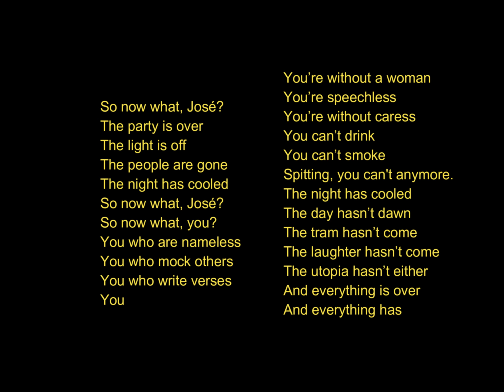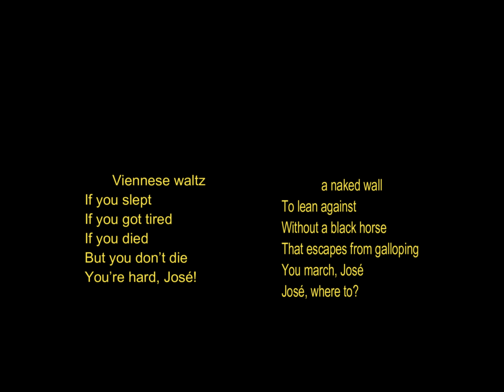E Agora, José? in English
Read and listen to this beautiful poem by Carlos Drummond de Andrade.